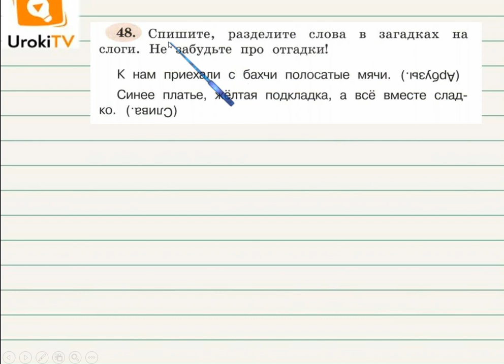Упражнение 48 – ГДЗ по русскому языку 3 класс (Климанова Л.Ф.) Часть 1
Другие решения смотри UrokiTV это школьные учебники и решебники с 1-го по 11-й класс школы. Ждем ваших предложений и пожеланий. Если вам нравится, то что мы делаем расскажите про нас своим друзьям и одноклассникам.

После просмотра этого короткого видео урока по русскому языку для учеников третьего класса Ваш ребёнок научится делить слова на слоги.